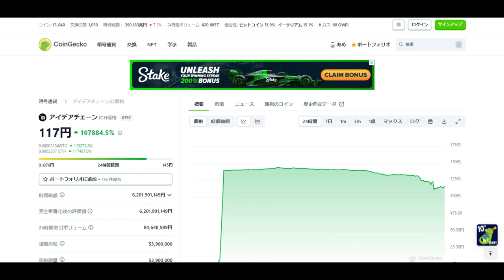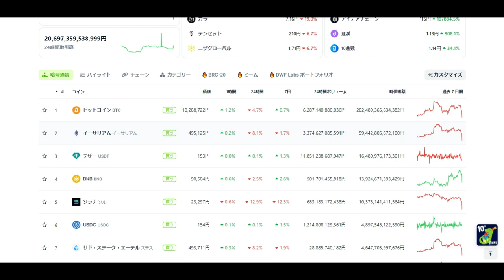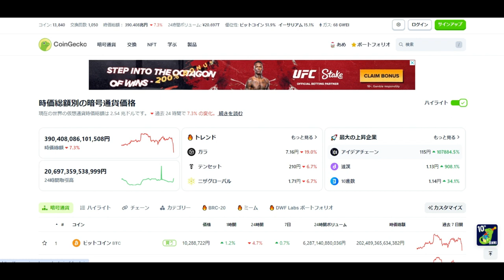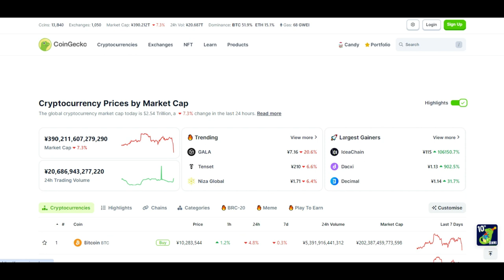【仮想通貨】大暴落！その中でも10万パーセントの急騰銘柄があった！